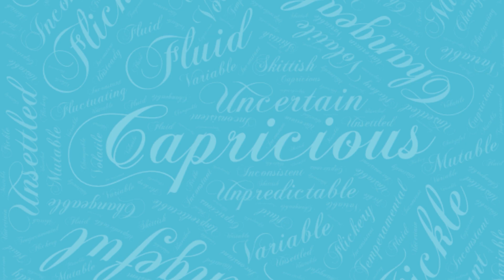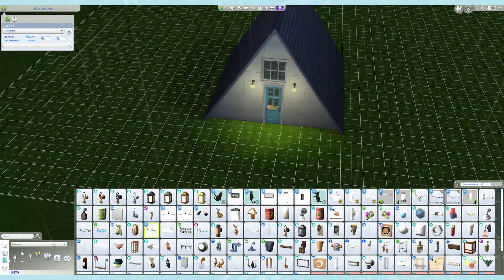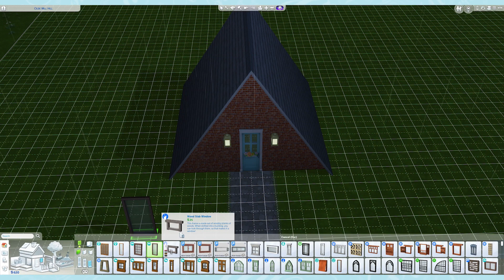Generation 1 Farmer Family | Lucid Legacy E1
Hey Mercurial Fam! I'm going to be playing the lucidlegacychallenge LP here on my channel. I am starting with Gen 1: Farmer Family and in this video I build my founders a small home on a big lot.

SARAH, THE ILLSTRUMENTALIST: Tiger's Eye
COLLIN LIM:  Luvsick (Instrumental Version)
COLLIN LIM: Fishbowl (Instrumental Version)
ADELYN PAIK: Pearl (Instrumental Version)